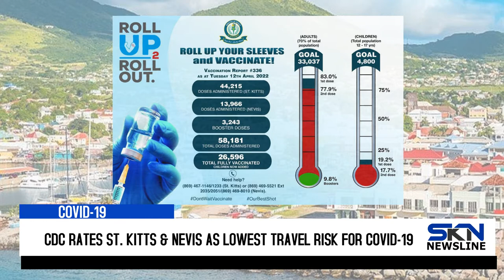CDC RATES ST KITTS & NEVIS AS LOWEST TRAVEL RISK FOR COVID 19